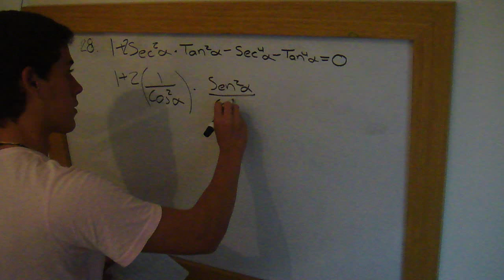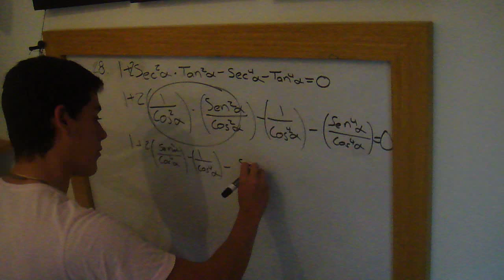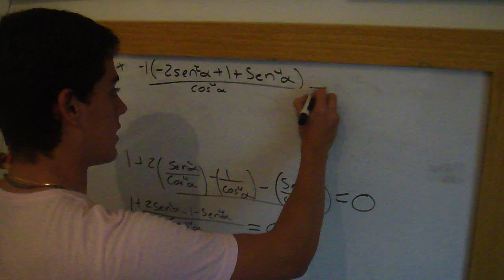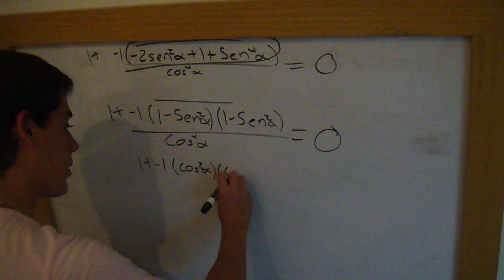Taller de Identidades Trigonométricas #2 Punto #28 Eduardo Escobar Escobar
Taller de Factorización #2 Punto #28  Eduardo Escobar Escobar